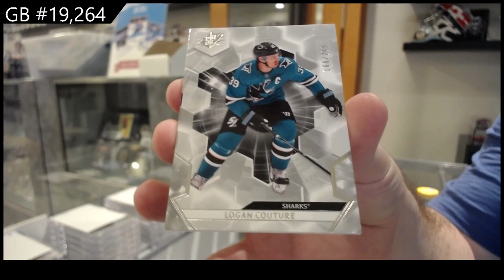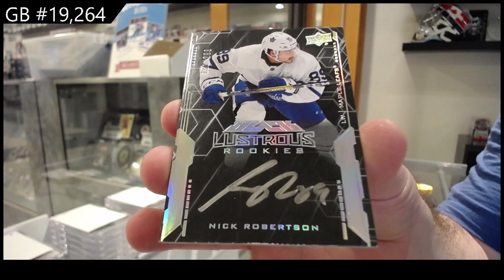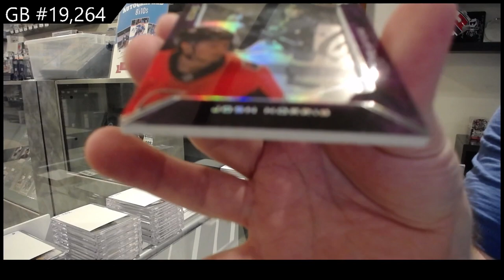20-21 Upper Deck SPx Hockey 2 Box Break - C&C GB #19,264